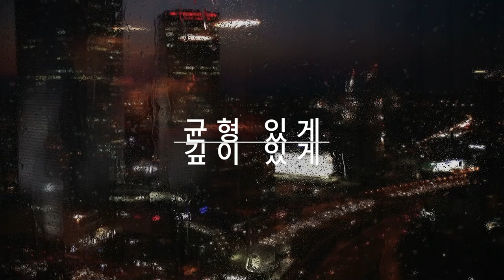번지수를 잘못짚다 / 암울한 미래 / 성장세대의 우려와 경고 [공병호TV]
Bitcoin : 3MTW849AkP2ftLeSK2teZHMmzLu7Z83s9U